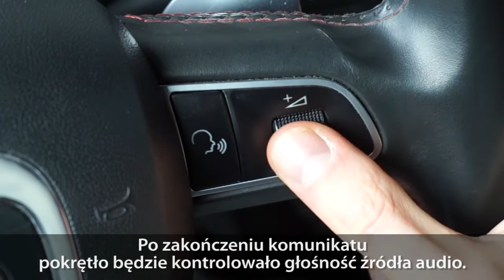Regulacja głośności komunikatów GPS w Audi MMI 2G i 3G (A4 A5 A6 A7 A8 Q3 Q5 Q7)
Ustawienie głośności komunikatów głosowych nawigacji MMI 2G i 3G w samochodach Audi.
Ten prosty trik pomoże lepiej dopasować poziom głośności lektora nawigacji GPS w samochodach Audi.